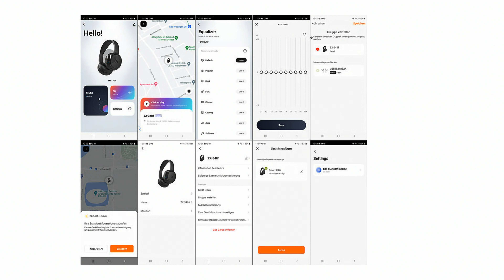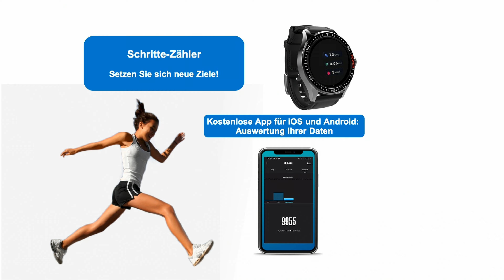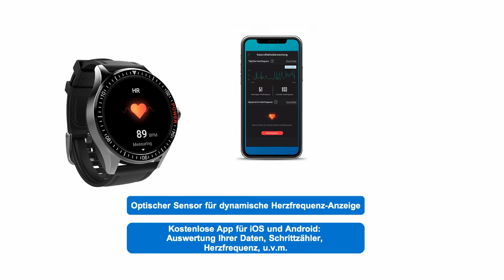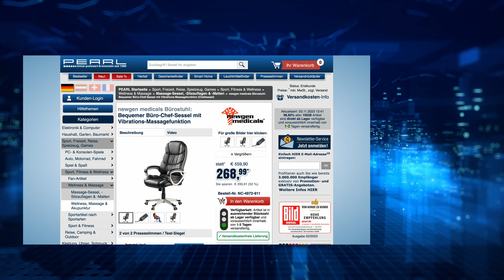Diana hat die besten Geschenk-Ideen für Männer | @PEARL-TV November 2023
In diesem Video zeigen Ingo Richter und Carsten Ruland alles rund um.

(00:01:00) auvisio Stereokopfhörer: Smartes Over-Ear-Headset mit Bluetooth 5.3, Akku, App, Equalizer (Computer-Kopfhörer)
Lässt sich per App schnell wiederfinden, wenn Sie es verlegt haben
* Bis zu 50 Stunden lang kabelloses Musikhören und Telefonieren
* Bis zu 5 Stunden Laufzeit nach nur 10 Minuten Ladedauer
* Kostenlose App "ELESION" für Steuerung, Equalizer-Einstellung, Soundprofile uvm.
* Anti-Lost-Funktion: Auffinden des Kopfhörers mit Kartenansicht in der App
* Sprachbefehl-Steuerung per Siri und Google Assistant
* Voll kompatibel zu Geräten mit Smart-Life- und Tuya-App
* Für Musikgenuss und Telefonie via Smartphone, Tablet-PC u.v.m.
* Ideal auch für zu Hause und im Büro
* Bluetooth 5.3 für kabellose Verbindung mit Ihrem Mobilgerät, Reichweite: bis 40 Meter
* Unterstützte Bluetooth-Profile: A2DP, AVRCP, HFP
* Kostenlose App ELESION für iOS und Android: Anti-Lost-Funktion mit Kartenansicht, individuelle Equalizer-Steuerung, 8 voreingestellte Soundprofile und mehr
* Direkter Zugriff auf Sprachassistenten: kompatibel zu Siri und Google Assistant
* Kompatibel zum Smart-Life-System: ELESION- sowie Smart-Life- und Tuya-Geräte können auf Wunsch zu einem Smart-Home-System kombiniert werden
* Integriertes Mikrofon für Freisprech-Funktion
* Empfindlichkeit Kopfhörer: 98 dB, Mikrofon: -42 dB (+/- 3 dB)
* Hoher Tragekomfort dank gepolsterter Ohrmuscheln
* Laufzeit: bis zu 50 Stunden (bei 50 % Lautstärke)
* Ladezeit: 2 Stunden bis vollgeladen bzw. nur 10 Minuten für ca. 5 Stunden Laufzeit
* Stromversorgung: Li-Po-Akku mit 380 mAh, lädt per USB-C (USB-Netzteil bitte dazu bestellen)
* Maße Kopfhörer: 19 x 16,8 x 7,2 cm, Ohrmuscheln: je 8,5 x 7 cm, Gewicht: 153 g
* Smarter Kopfhörer OHS-300.app inklusive USB-Ladekabel (USB-A auf USB-C) und deutscher Anleitung - Außerdem relevant oder passend zu: Kabel

(00:05:30) St. Leonhard Damen Smart Watch (Herren Smartwatch) - statt 149,90 EUR jetzt 85,99 EUR

(00:09:30) newgen medicals Massage Gun: Akku-Hand-Massagegerät mit 6 Aufsätzen & 20 Stufen, 20 Watt (Vibrations Massagegeräte)
Genießen Sie tiefenwirksame Massagen - wann und wo Sie wollen
* 6 Massageköpfe für großflächige und punktuelle Massagen
* 20 Intensitätsstufen für leichte bis schwere Verspannungen
* Auch zur Massage der Akupunkturpunkte geeignet
* Lange Akku-Laufzeit: bis zu 5 Std.
* Extrem leise dank Brushless Motor
* Display zeigt Intensitätsstufe & Batteriestand
* Massage-Intensität in 20 Stufen anpassbar
* 6 Massageköpfe zur individuellen Massage unterschiedlicher Muskelpartien
* Kugelaufsatz in zwei verschiedenen Größen zur großflächigen Massage z.B. an Beinen, Rücken und Gesäß
* Pilzförmiger Aufsatz zur Massage innerer und äußerer Muskeln z.B. an Brust und Armen
* Flacher Aufsatz zur Massage des Bauches
* Konischer Aufsatz zur punktuellen Massage an z.B. Fußsohlen und Handflächen
* U-förmiger Aufsatz zur Massage der Akupunkturpunkte
* Besonders leise dank Brushless Motor
* Display zeigt Intensitätsstufe und Akku-Stand
* Stromversorgung: integrierter Lithium Akku mit 2.000 mAh für bis zu 5 Stunden Laufzeit (abhängig von der Intensitätsstufe), lädt per Netzteil
* Motorleistung: max. 20 Watt
* Maße: 21 x 18 x 6,6 cm, Gewicht: 740 g
* Hand-Massagegerät inklusive 6 Aufsätzen, Netzteil, Aufbewahrungstasche und deutscher Anleitung - Außerdem relevant oder passend zu: Fußmassagegerät, Fuss Massager, Fussmassage, Anti Stress, Elektrische, Massagestab, Akupunktur, Gesundheit, Vibration, Kompaktes

(00:14:30) newgen medicals Bürostuhl (Chefsessel) - statt 559,90 EUR jetzt 279,99 EUR